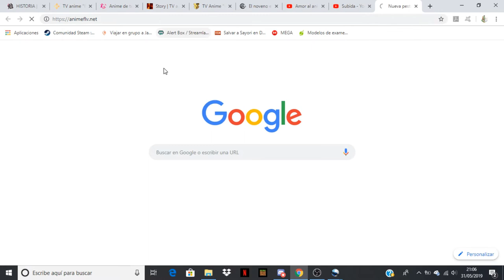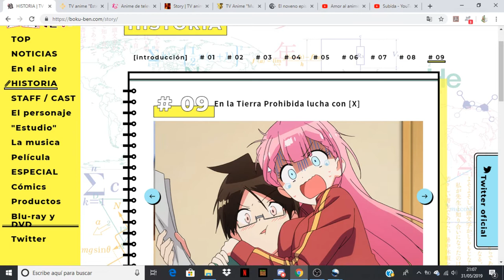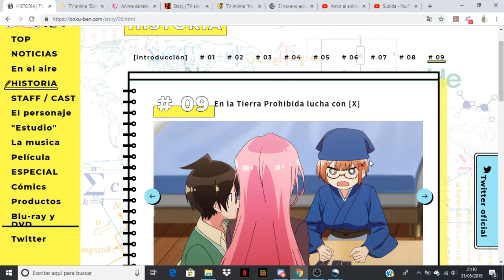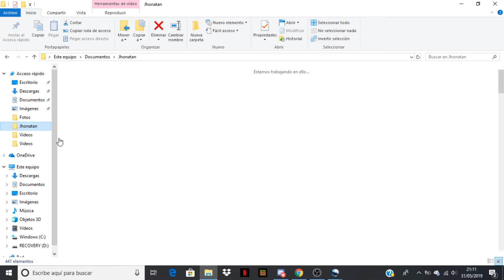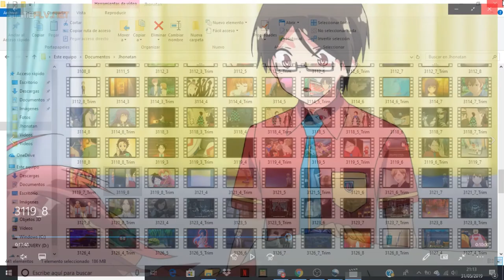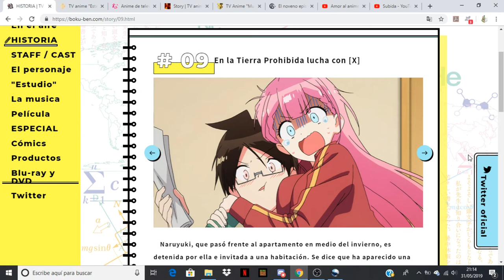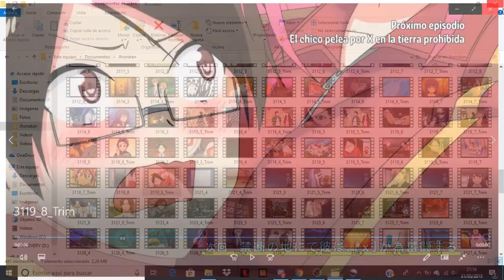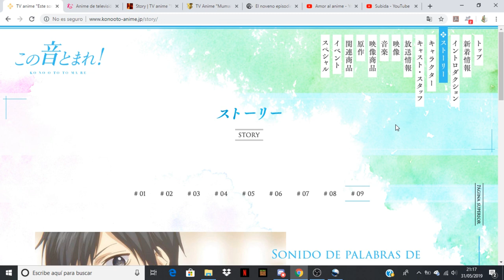Bokutachi wa Benkyou ga Dekinai comentando avance del capitulo 9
Anime Opening and Ending: Bokutachi wa Benkyou ga Dekinai